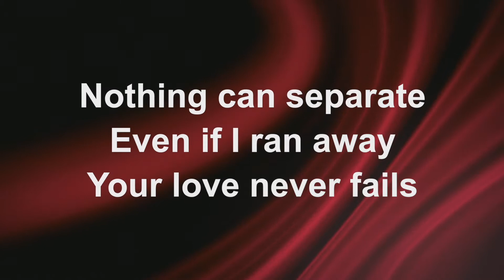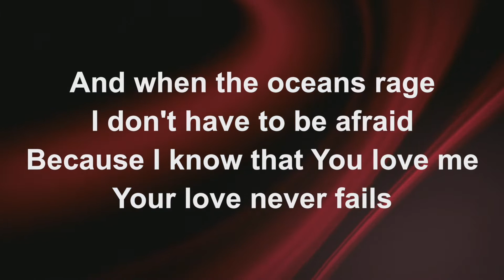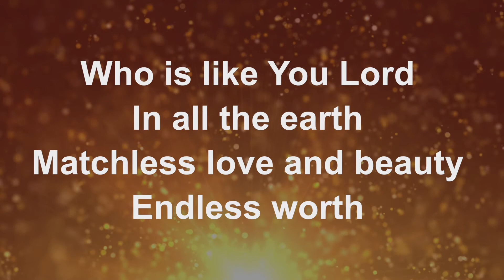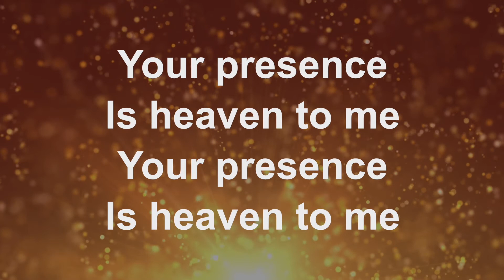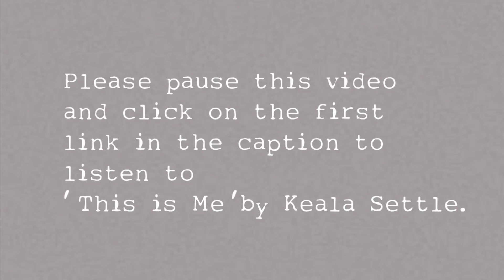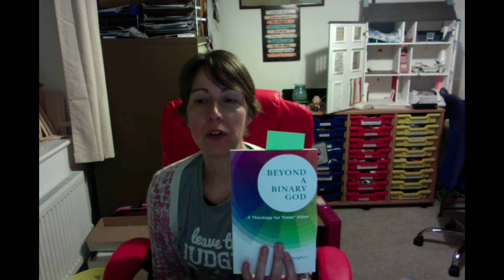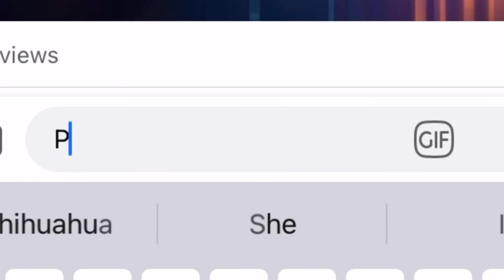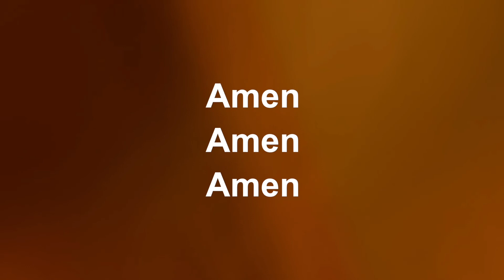Sunday Social for 7th Feb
A service on transgender and what it means, today and always.